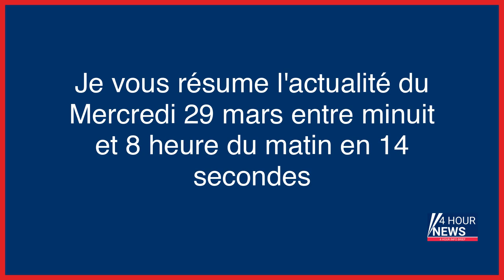Résumé de l'actualité du jour : Mercredi 29 mars entre minuit et 8h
- Qu’est-ce que « Soulèvements de la Terre », ce collectif écologiste que Darmanin veut dissoudre ?
- «Je vis dans un trou noir» : en Tunisie, un centre d’accueil de migrants transformé en véritable prison
- Météos : des nuages dans le Nord avec des températures douces
- L’incendiaire de la cathédrale de Nantes promet d’expliquer son geste au tribunal
- « L’école inclusive » est-elle un échec ?
- Trottinettes électriques : un âge minimum rehaussé et des amendes plus salées
- Nouvelle mobilisation contre la réforme des retraites le 6 avril, la France devant la Cour européenne des droits de l’homme, tour de vis sur les trottinettes électriques… L’actu de ce mercredi matin
- Tuerie dans une école de Nashville : la tireuse possédait sept armes à feu
- Rennes : deux jeunes hommes tués par balles
- EN DIRECT - Réforme des retraites : suivez toute l’actualité de la mobilisation sociale de ce mercredi 29 mars